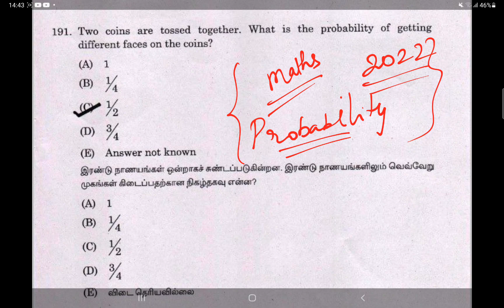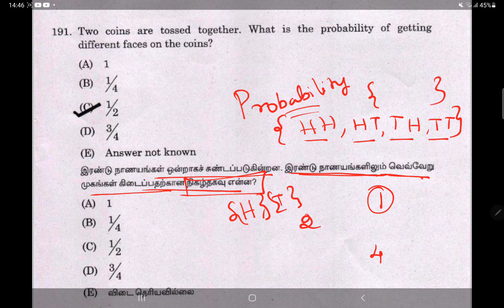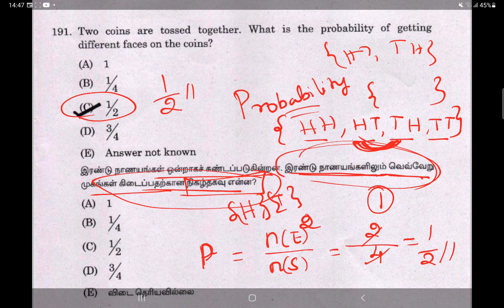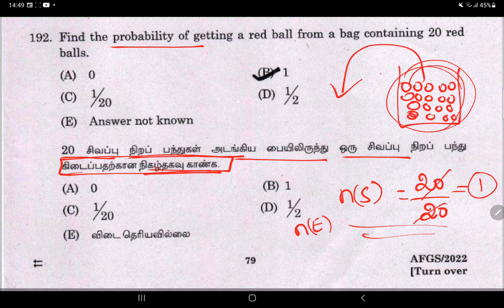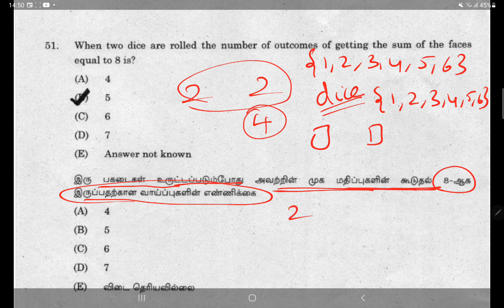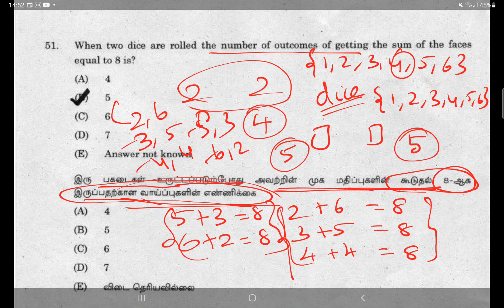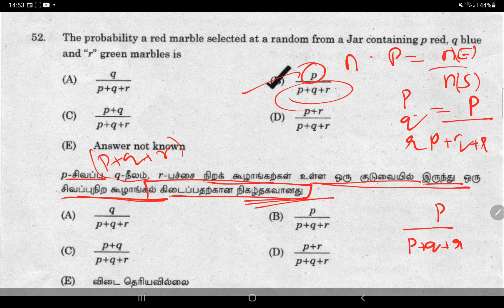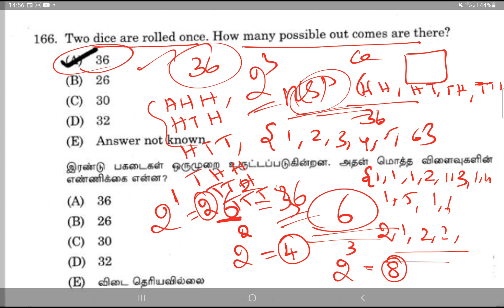🏆TNPSC MATHS-நிகழ்தகவு PROBABILITY -ALL EXPECTED QUESTIONS.CONFIRM 1 MARKS💯😎